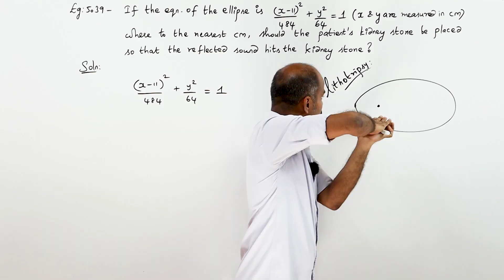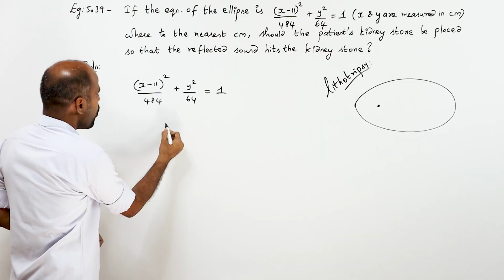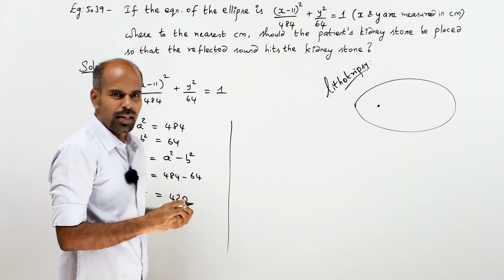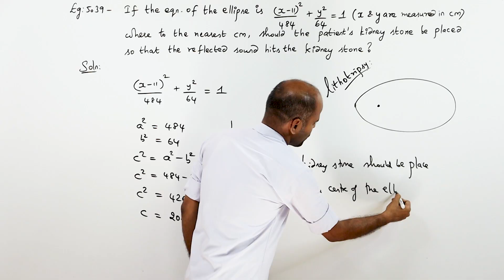+2 | example 5.39 | Analytical Geometry | Class 12 | State Board | ram maths